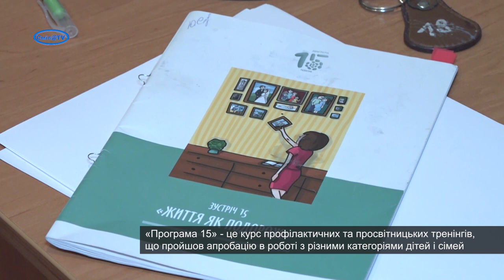У Смілі промоніторили результативність «Програми 15»